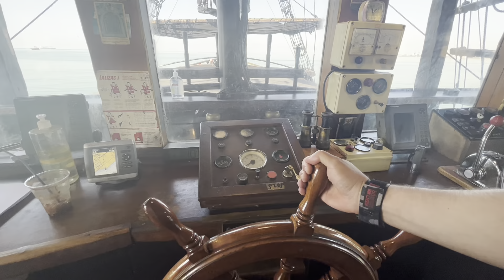Το ιστορικό πλοίο ΑΡΑΜΠΕΛΛΑ - Δείτε τί σημαίνουν τα τατουάζ των ναυτών!